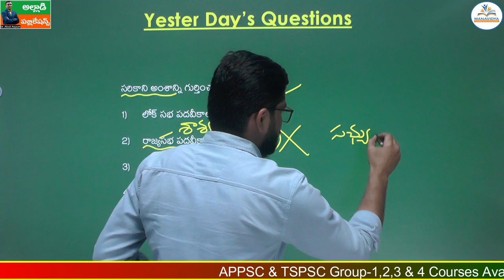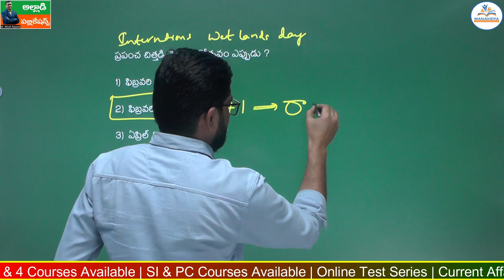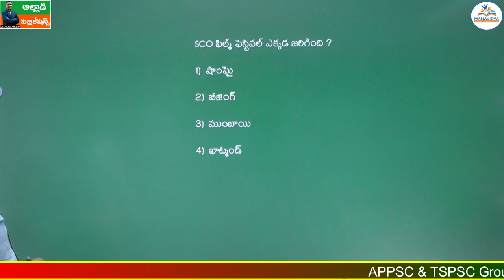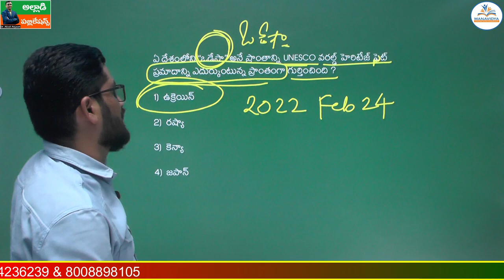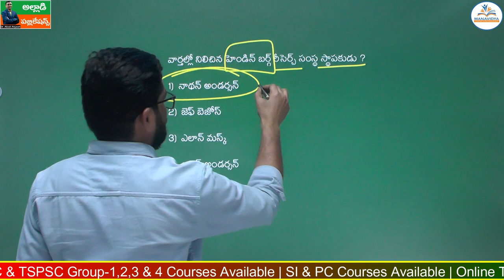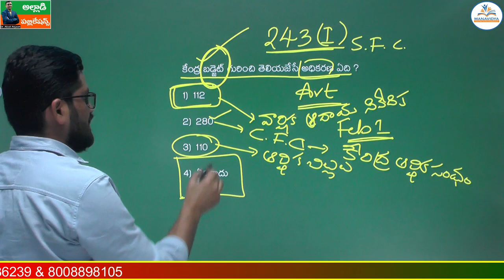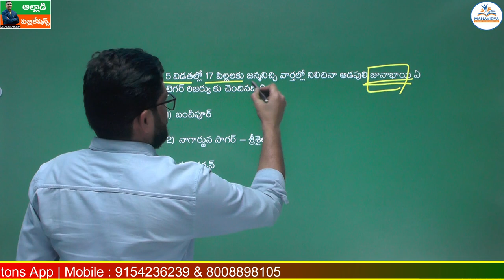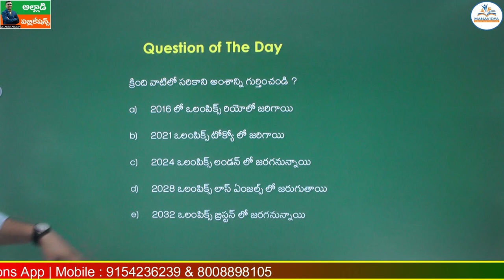Daily Current Affairs Classes Telugu |02-02-2023 | MCQ's Explanation